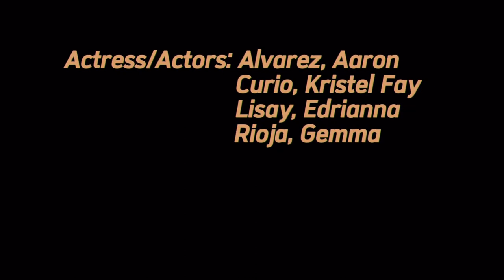Emergence : A Vlog about Chapter 9 in Natures Numbers by Ian stewart